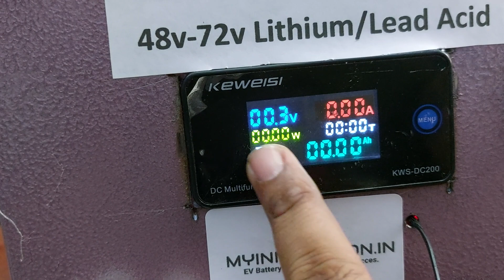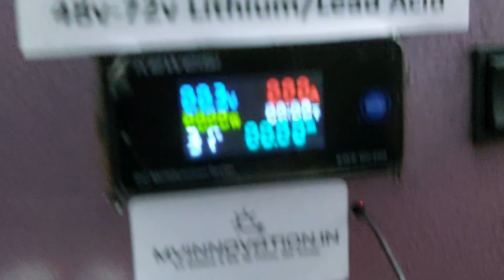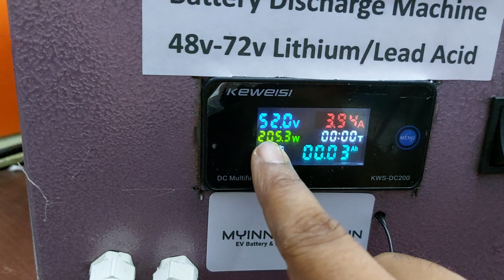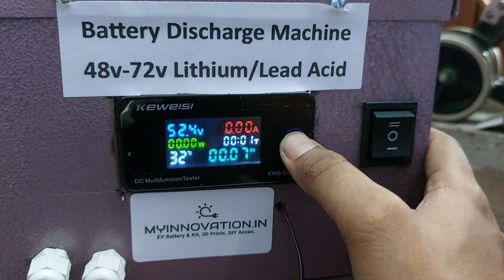Battery Discharge Machine 12-72volt 5Amps, 1Year Warranty , Free Home delivery